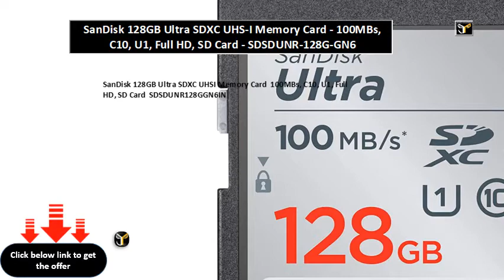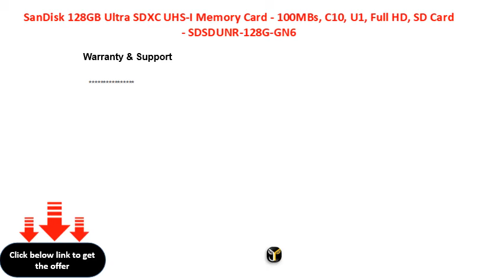SanDisk 128GB Ultra SDXC UHS I Memory Card 100MBs, C10, U1, Full HD, SD Card SDSDUNR 128G GN6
SanDisk 128GB Ultra SDXC UHS-I Memory Card - 100MB\\/s, C10, U1, Full HD, SD Card - SDSDUNR-128G-GN6IN
SanDisk 128GB Ultra SDXC UHSI Memory Card  100MBs, C10, U1, Full HD, SD Card  SDSDUNR128GGN6IN